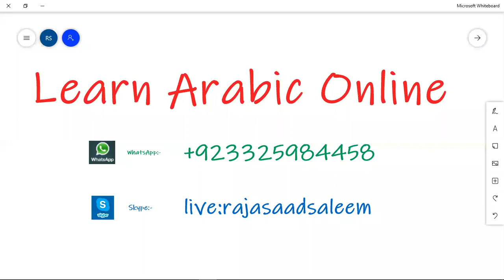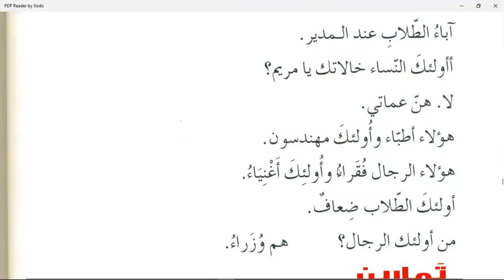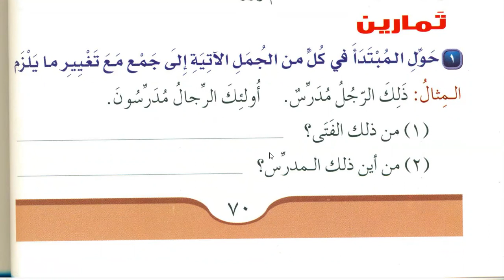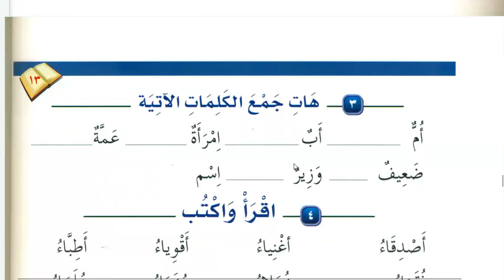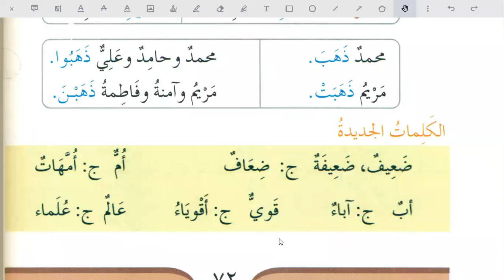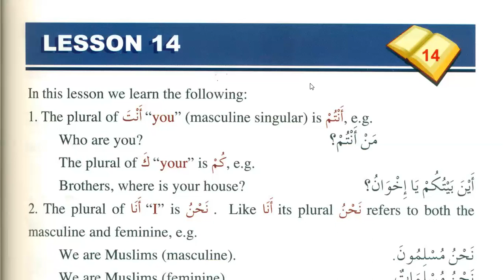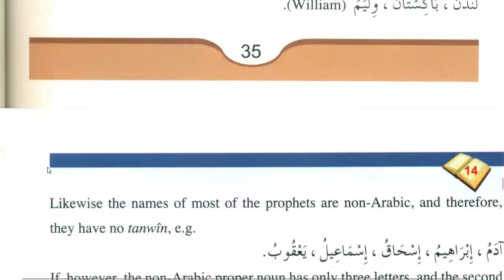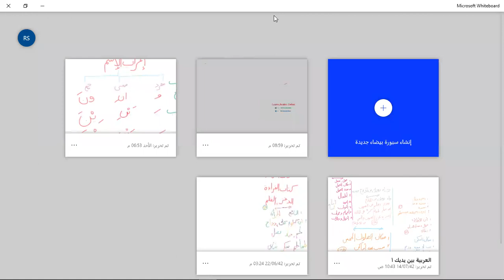Class 96 | Lesson 13 of Medina Book Durus Al LUGHAT Al Arabiyyah Book 1 in English | Learn Arabic